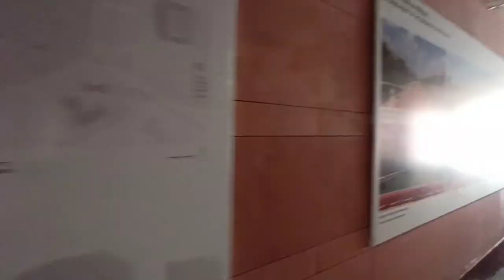India gate Jake bahut achha lga😱